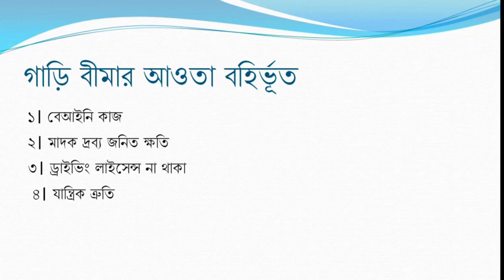Top 5 insurance what is Life Insurance bangla tutorial police Class|usa Companies Shakil official tv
In this video I have provided a lot of important information about Top 5 insurance companies in Bangladesh, If you watch this video from start to finish I hope you will benefit a lot, stay with us all the time, thank you

Below is a list of Top 5 insurance companies 1. MetLife insurance

2. Sonali Life Insurance Company Limited 3. Popular Life Insurance Company

4. Guardian Life Insurance Limited 5. Fareast Islami Life Insurance Company Limited

Title- Top 5 insurance companies in Bangladsh

Insurance. Insurance is a means of protection from financial loss. It is a form of risk management, primarily used to hedge against the risk of a contingent or uncertain loss. An entity which provides insurance is known as an insurer, an insurance company, an insurance carrier or an underwriter. A person or entity who buys insurance is known as an insured or as a policyholder. The insurance transaction involves the insured assuming a guaranteed and known -relatively small - loss in the form of payment to the insurer in exchange for the insurer's promise to compensate the insured in the event of a covered loss. The loss may or may not be financial, but it must be reducible to financial terms, and usually involves something in which the insured has an insurable interest established by ownership, possession, or pre-existing relationship.

The insured receives a contract, called the insurance policy, which details the conditions and circumstances under which the insurer will compensate the insured. The amount of money charged by the insurer to the policyholder for the coverage set forth in the insurance policy is called the premium. If the insured experiences a loss which is potentially covered by the insurance policy, the insured submits a claim tqo the insurer for processing by a claims adjuster. The insurer may hedge its own risk by taking out reinsurance, whereby another insurance company agrees to carry some of the risks, especially if

▶️Location➤ Bangladesh